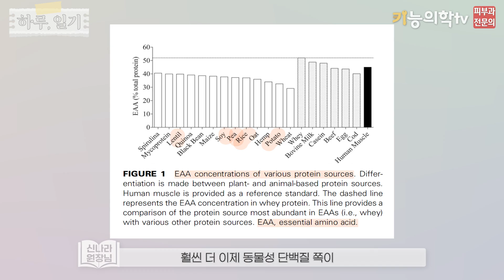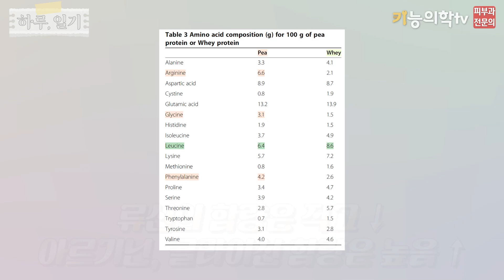단백질을 제대로 섭취하는 방법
단백질 파우더 먹고 여드름이 나거나 생리불순 오신 적 있으신가요?
제가 훼이프로틴(유청단백질)을 대체할 수 있는 단백질을 알려드릴게요!

00:00 오늘의 주제는?
01:00 운동 후 단백질 섭취 시간
02:15 훼이프로틴을 대체하는 단백질 파우더
03:03 콩 단백질 vs 완두콩 단백질
03:57 평소 단백질 섭취 방법
04:57 영상을 마치며

* 참고문헌
* •van Vliet, Stephan & Burd, Nicholas & van Loon, Luc. (2015). The Skeletal Muscle Anabolic Response to Plant- versus Animal-Based Protein Consumption. The Journal of nutrition. 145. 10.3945/jn.114.204305.
* •Loureiro LL, Ferreira TJ, CahuFLC, Bittencourt VZ, Valente AP and Pierucci APTR (2023) Comparison of the eects of pea protein and whey protein on the metabolic profile of soccer athletes: a randomized, double-blind, crossover trial. Front. Nutr. 10:1210215. doi: 10.3389/fnut.2023.1210215
* •Babault et al. Journal of the International Society of Sports Nutrition (2015) 12:3
* •Sports 2019, 7, 12; doi:10.3390/sports7010012